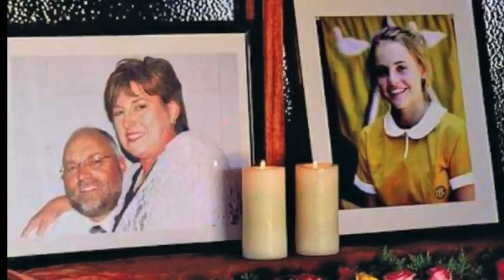The Griekwastad Murders | Farm Attacks? Farm Murders? | Tshego Paledi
On the 6th of April 2012, 15-year-old Don Steenkamp pulled up in front of the Griekwastad Police Station. He rushed inside, fell on his knees and said, “You must come. They’ve been shot. They’re all dead.”  Three members of the Steenkamp family had been brutally murdered in what was first believed to be a farm murder.